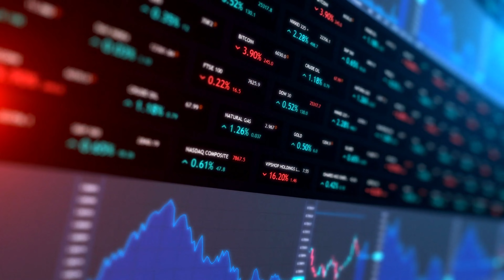Rússia enviará nave à ISS em fevereiro para trazer tripulação à Terra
A cápsula Soyuz MS-22, atualmente acoplada à ISS, registrou um espetacular vazamento de líquido de refrigeração em meados de dezembro. As imagens mostraram um jato de partículas saindo da parte traseira do veículo